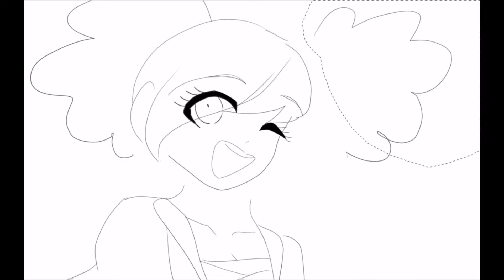Beta Angie Design Speedpaint! (Danganronpa v3)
I really wish they kept this designnn maybe they could’ve kept the seashell bra and skirt but besides that she would’ve looked SO CUTEEEE

-Chara_Is_Creative